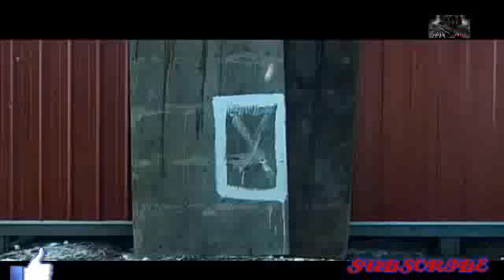huge horror new movie Best horror movies in Passion horror zone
Dosto hamare channel Passion horror zone me aapko best horror movies milegi Jo kahi nahi milegi
agar aapko aisi movie chahiye Jo aapki ruh tak ko kapkpa de to Jude rahe hamare channel se mera dava hai aap apni ummid se Jada scary ho skte hai

Watch Savage Beach 1990 Full Movie Free Online on Tubi   Free Streaming Best hot movies in Passion hot zone
New Horror Movies 2017 Full   fight like a girl Best horror movies in Passion horror zone
The Hive Full Movie Hindi Dubbed Sci fi & Horror MovieBest horror movies in Passion horror zone